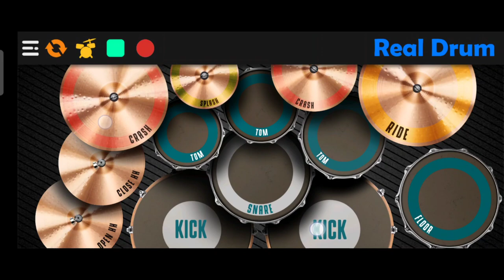រាំវង់អង្គរ-លេងស្គរតាមទូរស័ព្ទ-DRUM COVER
មានទទួល ប្រម៉ូតឆានែល
មានទទួលដាក់ Sponser
មានទទួលស៊ែរលីងយធូប
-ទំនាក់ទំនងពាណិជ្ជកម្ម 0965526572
feacbook vy Love zin